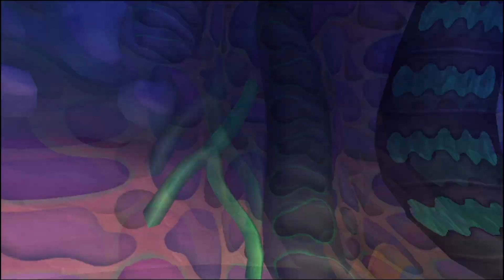ディズニーキャラがカードになった神作品『キングダムハーツ Re:チェインオブメモリーズ』#6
このカードたちのトランプ欲しいな。

SNSもよろしゅう。